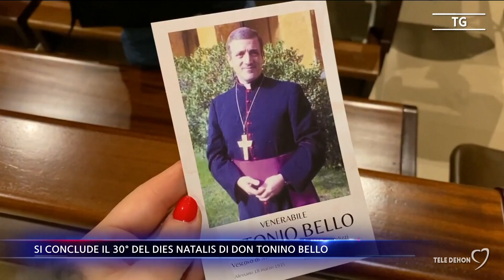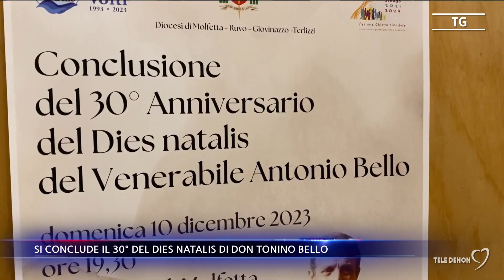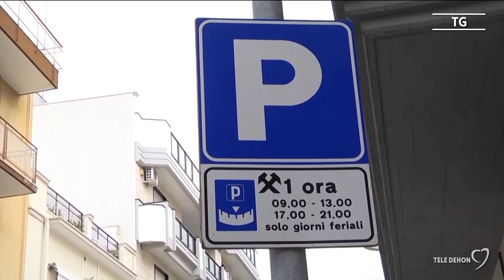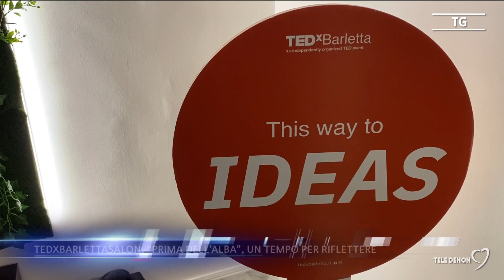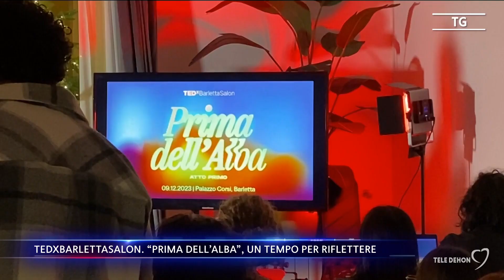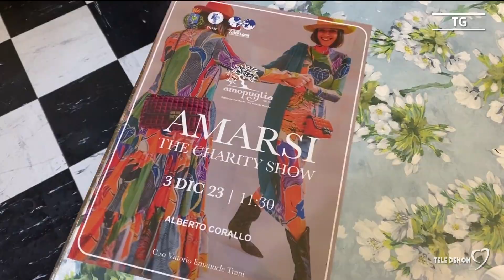Tele Dehon Notizie (seconda edizione) 11/12/2023